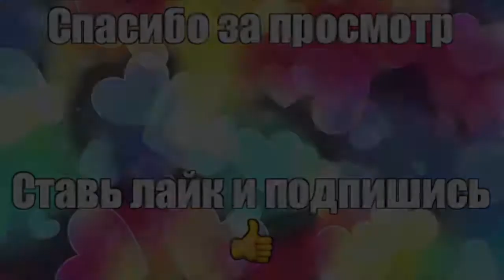Одесса, греческий парк.